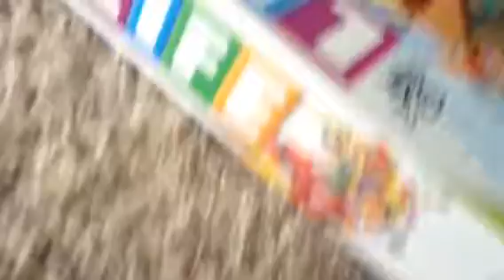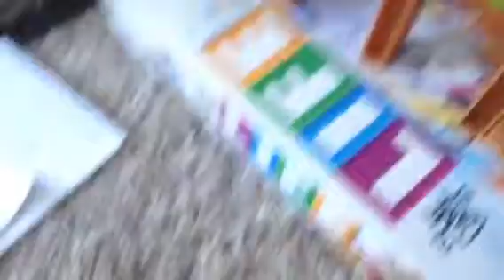Angry birds part 3 the machine bird